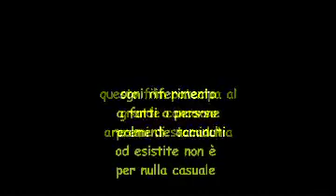BACK HOME.mp4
by TELEVITELLO channel - june 2011 -
Ogni sera ritorno a casa dopo il lavoro a bordo della mia 600 rossa